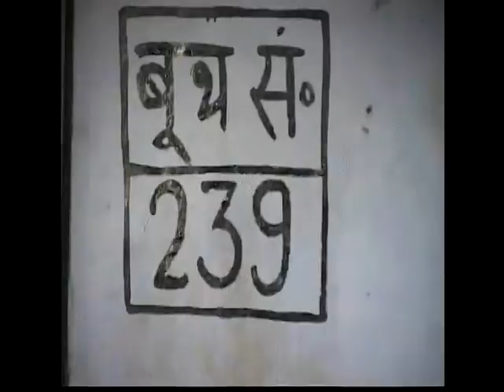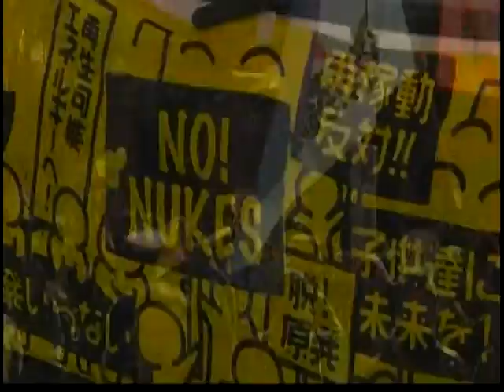120219 - Tin Á Châu